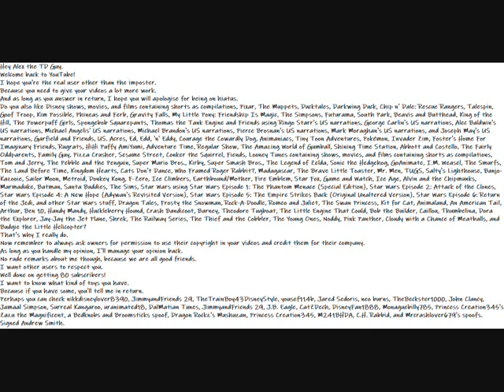My Welcome Back Message Video To Alex the TD Guy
Hey Alex the TD Guy.
Welcome back to YouTube!
I hope you're the real user other than the imposter.
Because you need to give your videos a lot more work.
And as long as you answer in return, I hope you will apologise for being on hiatus.
Do you also like Disney shows, movies, and films containing shorts as compilations, Pixar, The Muppets, Ducktales, Darkwing Duck, Chip n' Dale: Rescue Rangers, Talespin, Goof Troop, Kim Possible, Phineas and Ferb, Gravity Falls, My Little Pony: Friendship Is Magic, The Simpsons, Futurama, South Park, Beavis and Butthead, King of the Hill, The Powerpuff Girls, Spongebob Squarepants, Thomas the Tank Engine and Friends using Ringo Starr's US narrations, George Carlin's US narrations, Alec Baldwin's US narrations, Michael Angelis' US narrations, Michael Brandon's US narrations, Pierce Brosnan's US narrations, Mark Moraghan's US narrations, and Joseph May's US narrations, Garfield and Friends, US. Acres, Ed, Edd, 'n' Eddy, Courage the Cowardly Dog, Animaniacs, Tiny Toon Adventures, Pokémon, Invader Zim, Foster's Home For Imaginary Friends, Rugrats, HiHi Puffy AmiYumi, Adventure Time, Regular Show, The Amazing World of Gumball, Shining Time Station, Abbott and Costello, The Fairly Oddparents, Family Guy, Pizza Crusher, Sesame Street, Conker the Squirrel, Fiends, Looney Tunes containing shows, movies, and films containing shorts as compilations, Tom and Jerry, The Pebble and the Penguin, Super Mario Bros., Kirby, Super Smash Bros., The Legend of Zelda, Sonic the Hedgehog, GoAnimate, I.M. Weasel, The Smurfs, The Land Before Time, Kingdom Hearts, Cats Don't Dance, Who Framed Roger Rabbit?, Madagascar, The Brave Little Toaster, Mr. Men, TUGS, Salty's Lighthouse, Banjo-Kazooie, Sailor Moon, Metroid, Donkey Kong, F-Zero, Ice Climbers, Earthbound/Mother, Fire Emblem, Star Fox, Game and Watch, Ice Age, Alvin and the Chipmunks, Marmaduke, Batman, Santa Buddies, The Sims, Star Wars using Star Wars Episode 1: The Phantom Menace (Special Edition), Star Wars Episode 2: Attack of the Clones, Star Wars Episode 4: A New Hope (Adywan's Revisited Version), Star Wars Episode 5: The Empire Strikes Back (Original Unaltered Version), Star Wars Episode 6: Return of the Jedi, and other Star Wars stuff, Dragon Tales, Frosty the Snowman, Rock-A-Doodle, Romeo and Juliet, The Swan Princess, Kit for Cat, Animaland, An American Tail, Arthur, Ben 10, Handy Mandy, Huckleberry Hound, Crash Bandicoot, Barney, Theodore Tugboat, The Little Engine That Could, Bob the Builder, Caillou, Thumbelina, Dora the Explorer, Jay-Jay the Jet Plane, Shrek, The Railway Series, The Thief and the Cobbler, The Young Ones, Noddy, Pink Panther, Cloudy with a Chance of Meatballs, and Budgie the Little Helicopter?
That's why I really do.
Now remember to always ask owners for permission to use their copyright in your videos and credit them for their company.
As long as you handle my opinion, I'll manage your opinion back.
No rude remarks about me though, because we are all good friends.
I want other users to respect you.
I want to know what kind of toys you have.
Because if you have some, you'll tell me in return.
Perhaps you can check nikkdisneylover8390, JimmyandFriends 29, TheTrainBoy43DisneyStyle, yousef114b, Jared Sedoris, neo burns, TheBeckster1000, John Clancy, Jamaal Simpson, Surreal Kangaroo, uranimated18, DalMatian Tunes, JimmyandFriends 29, J.B. Eagle, CatZDech, DisneyFan1888, Monaguebilly785, Princess Creation345's Zazu the Magnificent, a Bedknobs and Broomsticks spoof, Dragon Rockz's Mushuzan, Princess Creation345, M241BHDA, C.H. Rabbid, and Mrcrashlover679's spoofs.